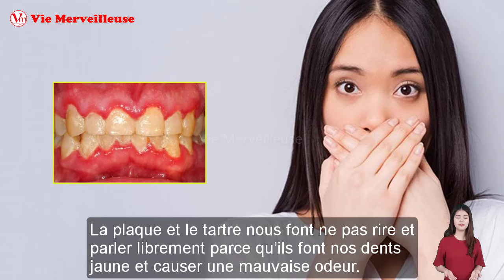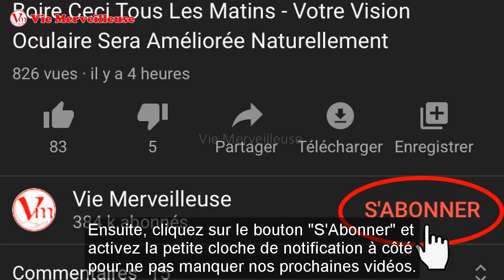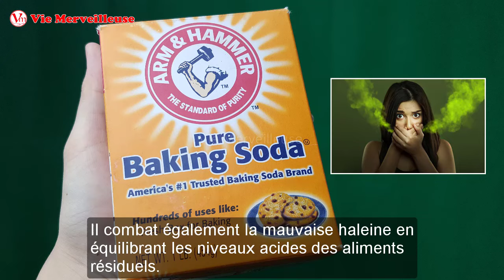En 2 Minutes, Brosse-Toi Les Dents Avec Ce Mélange - Enlever La Plaque Et Le Tartre Rapidement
La plaque et le tartre nous font ne pas rire et parler librement parce qu’ils font nos dents jaune et causer une mauvaise odeur. Mais il existe un mélange simple et naturel qui peut enlever la plaque et le tartre rapidement.  Ce mélange est fait avec seulement 2 ingrédients. Il suffit de l’appliquer en 2 minutes, il vous aidera à enlever la plaque et le tartre et vous laisser avec un sourire brillamment blanc!